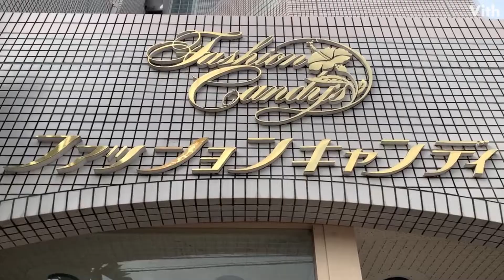宜野湾市大山２丁目にあるスイーツショップ【ファッションキャンディ 宜野湾本店】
宜野湾市大山２丁目にあるスイーツショップです。

住　　所：沖縄県宜野湾市大山２丁目２１−２２